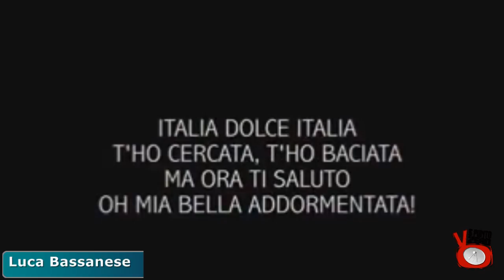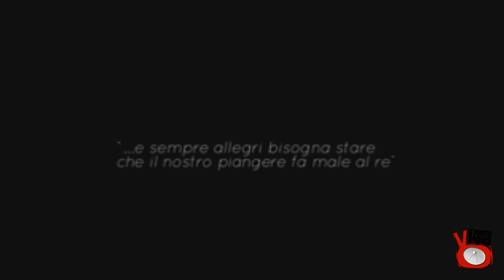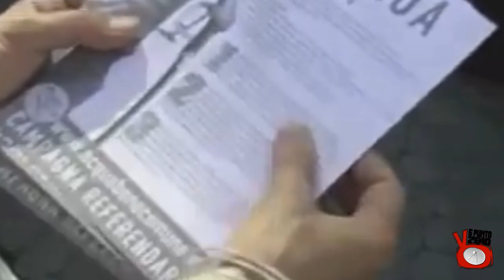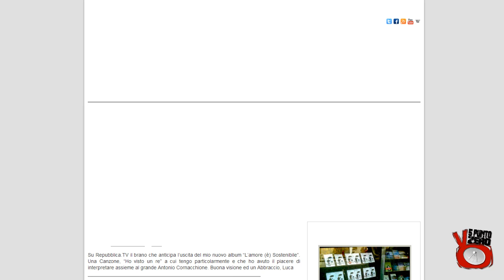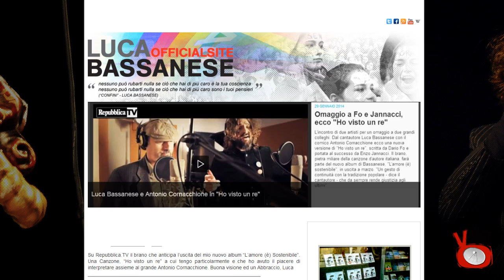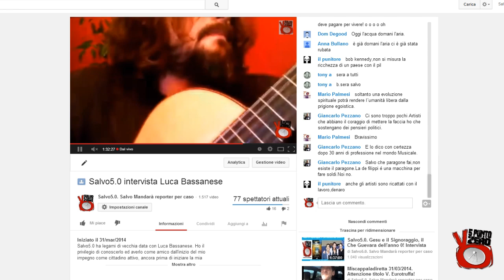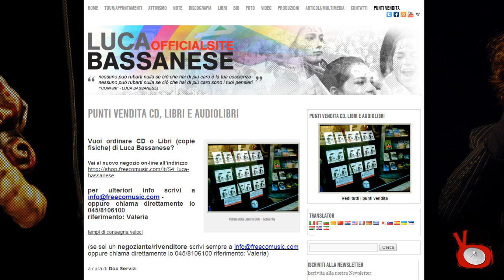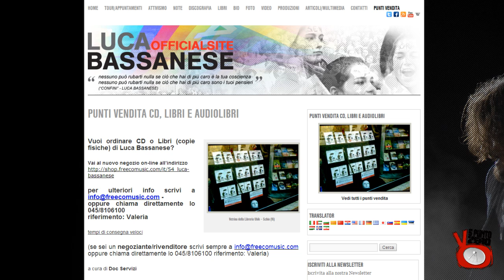Salvo5.0 intervista Luca Bassanese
Salvo5.0 ha legami di vecchia data con Luca Bassanese. Ho il privilegio di conoscerlo ed averlo come amico dall'inizio del mio impegno come cittadino attivo, ancora prima di iniziare la mia attività di reporter per caso. Se provate a cercare fra i video di Salvo5.0, ne troverete tanti in cui Luca e' coinvolto.
Sono molto felice di fare di nuovo due chiacchiere in pubblico con lui e sono sicuro che anche tutti voi sarete contenti di scoprirlo (nel remoto caso in cui non lo conosciate gia) o di risentirlo.